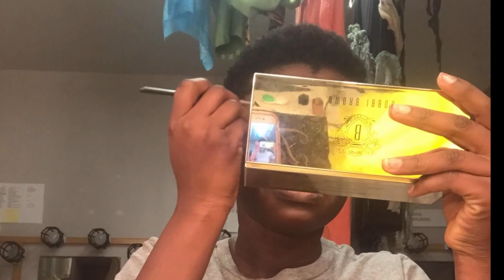METAMORPHOSES VLOG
Drop it like its HAWT!!

HI !!

I tried to compress three months of work into 30 minss! Sry Its sooo long y'all

Shout out to Alvan for the last video clip :)